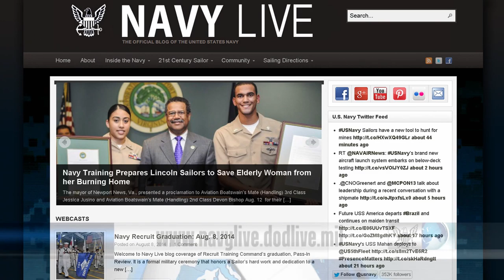Newport News Mayor Recognizes Abraham Lincoln Sailors for Rescuing Elderly Woman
Two Abraham Lincoln Sailors were recognized by the mayor of Newport News, Virginia, for saving an elderly woman from her burning home last month.